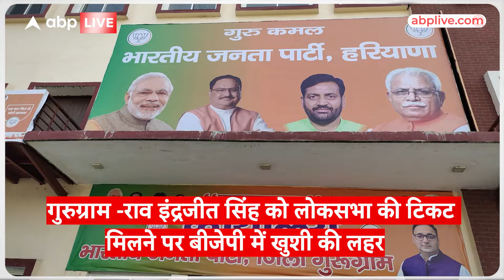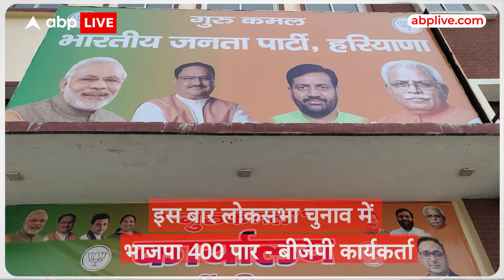BJP 2nd list में गुरुग्राम से राव इंद्रजीत सिंह को मिला टिकट, समर्थक बांट रहे मिठाई | ABP LIVE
News: राव इंद्रजीत सिंह को लोकसभा की टिकट मिलने पर बीजेपी में खुशी की लहर. बीजेपी कार्यकर्ताओं ने बांटी मिठाइयां. बीजेपी की टिकट से लगातार तीसरी बार चुनाव लडेंगे राव इंद्रजीत सिंह. बीजेपी कारकर्ताओं ने कहा रिकॉर्डतोड़ माताओं से होगी भाजपा की जीत. इस बार लोकसभा चुनाव में भाजपा 400 पार - बीजेपी कार्यकर्ता.